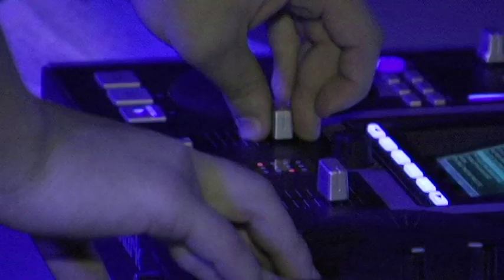Cabarave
Cabarave 6ciqs0d2b05ikfnns2otfm6381